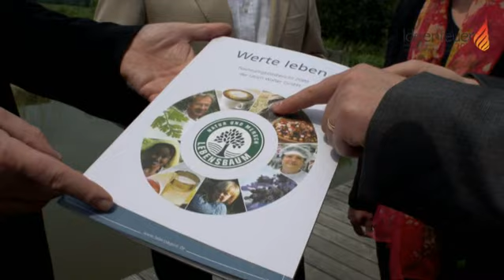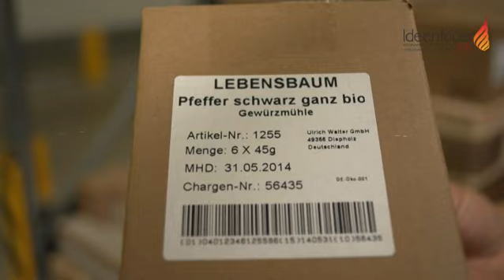Ulrich Walter GmbH/Lebensbaum Ideenfeuer 2011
Lebensbaum gewinnt zweiten Preis im Branchenwettbewerb „Ideenfeuer 2011"